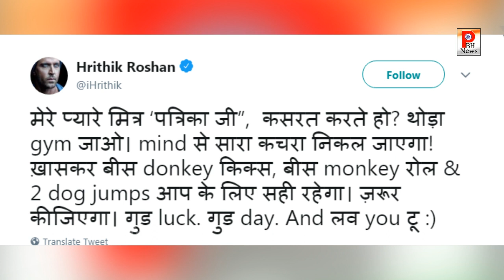Disha patani से विवाद को लेकर फूटा Hrithik का गुस्सा। Hrithik roshan PBH News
कुछ दिनों से लगातार मीडिया पोर्टल में ख़बरें आ रही थी की ऋतिक ने दिशा पाटनी से बदसलूकी की है और इस पर अब ऋतिक ने मीडिया पोर्टल्स की जमकर क्लास लगा दी है।